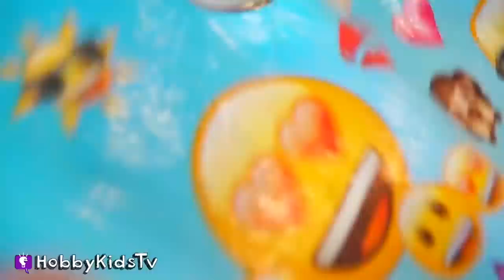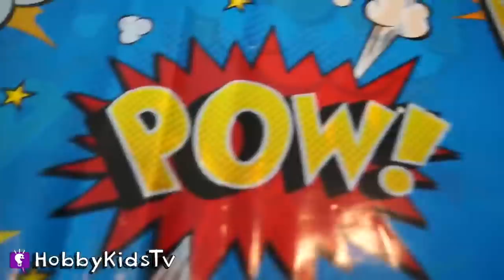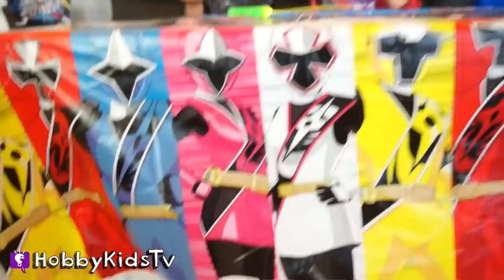HobbyCheffy Emoji + Power Rangers Squishy Vs Real Compilation with HobbyKids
squishyvsreal emoji powerrangers kidschallenge Hobbykids take on the squishy vs real challenge with Emoji and Power Ranger Party Fun! COMPILATION playlist full of HobbyCheffy fun.